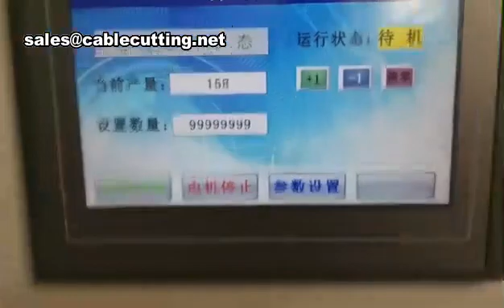High Precision Plastic Pipe Cutting Machine Automatic Pc Pvc Abc Pp Tube Cutting Machine, Pvc Pipe C